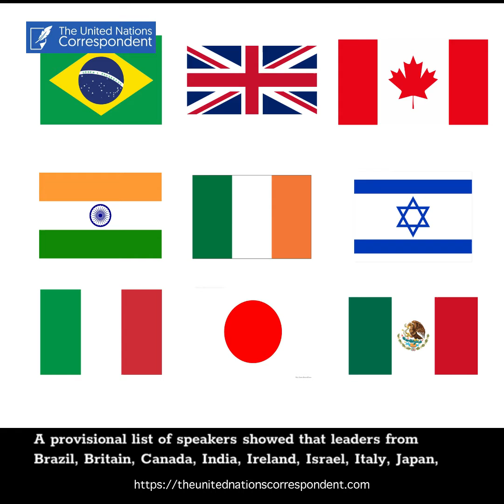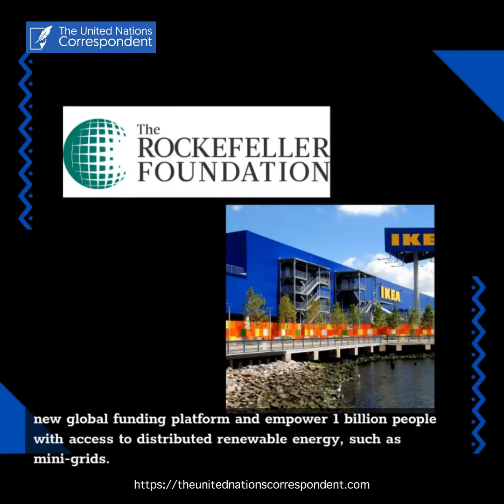Government leaders to speak at annual United Nations meetings.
More than 80 heads of state and government have registered to speak in-person at 193-nation UN General Assembly in New York. On September 21, the annual UN meeting will begin a week-long general debate on the world situation.